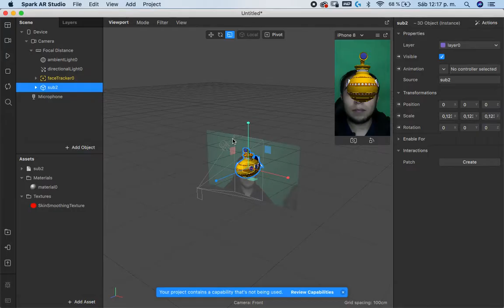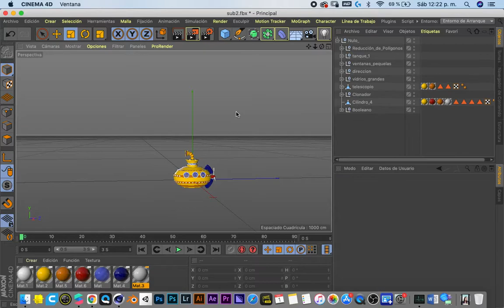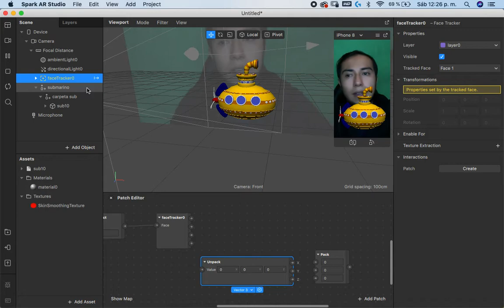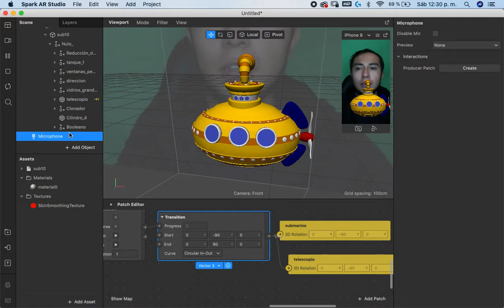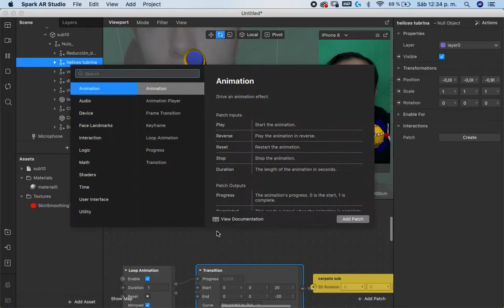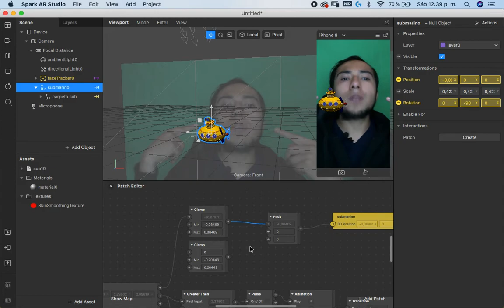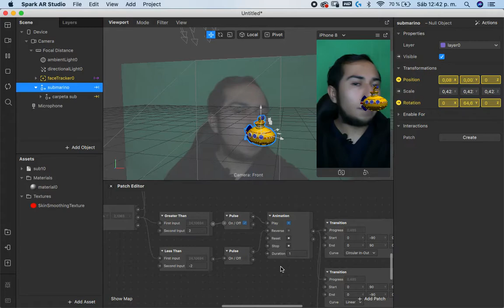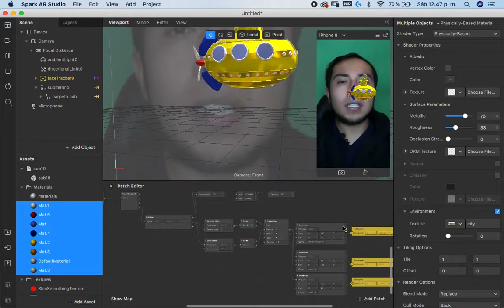Tutorial Interactions Spark Ar studio submarine (interacción con parches)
Hola!!!
en este video te enseñaremos como crear interacciones con el editor de parche, para hacer tu modelados más dinámicos y alegres para tus usuarios, vamos a usar el modelado que creamos desde cero en el video anterior usando cinema 4d y animarlo con programación de bloques en Spark Ar Studio

QUIERES APRENDER SPARK AR STUDIO???